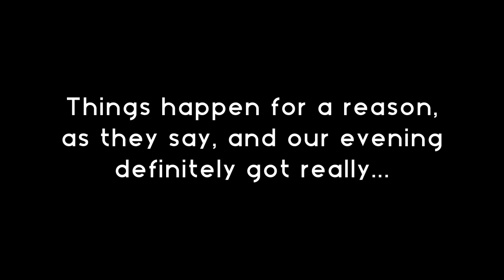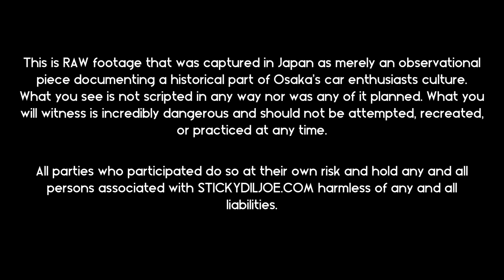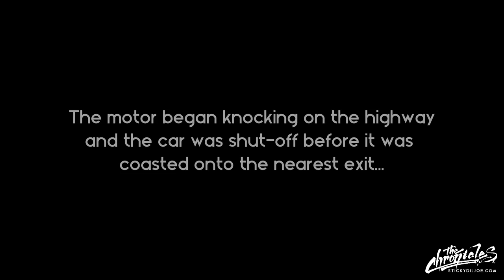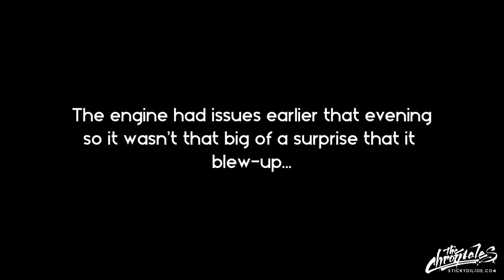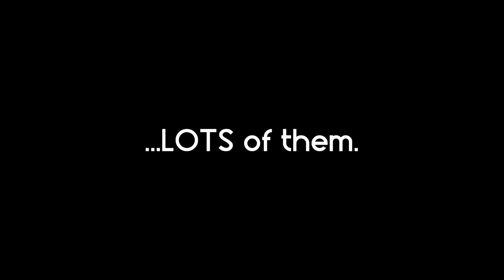This Finale is NO GOOD...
**WARNING**
This is RAW footage that was captured in Japan as merely an observational piece documenting a historical part of Osaka's car enthusiasts culture. What you see is not scripted in any way nor was any of it planned. What you will witness is incredibly dangerous and should not be attempted, recreated, or practiced at any time.

All parties who participated do so at their own risk and hold any and all persons associated with STICKYDILJOE.COM and this channel harmless of any and all liabilities.

The Chronicles Vlog #7 is a series of videos documenting my journey back to Japan in preparation for the annual Wekfest Japan event. I was asked to return to Japan a few days earlier than I had originally scheduled to help out the guys over at Tactical Art. They were finishing up some cars and preparing for the event and it was important that I be there early to help. I decided to document the entire thing so that you can see what goes on prior to WFJP as well as after. This is essentially every day life in Japan as we prepared for the big event.

This is probably the one that many have been waiting to see... With that said, let me address one major issue that people will have when viewing this: YES, the video is very shaky. I have done what I could to stabilize it but what it comes down to is we just weren't prepared for any of this to happen that night. Originally, we had planned to head back to Tokyo but being that it was a major holiday, we couldn't get a train out and so we were stuck in Osaka. It was just a average, chill day until we got a phone call from one of our contacts within No Good Racing. I can't really divulge much on the details of the evening but as you will see, we have acquired raw in-car footage in its most violent form. For those of you who were wondering what it was like to participate in this incredibly dangerous activity, now you will get a glimpse from within the car that is piloted by a highly-respected member of NGR who we have come to know as "The King". He is a long-time member (over 20 years driving) who is still very much an active member of the infamous car club. What I want you guys to notice when watching the video is the pure joy he gets from running the Osaka Loop to this very day in 2015. The guy is just not wired like regular human beings. He is a thrill-seeker like none you have ever seen before and his crazy, violent driving style is one that has to be seen.

The Chronicles Vlog #7 (Part 8/8)

STICKYDILJOE.COM and this channel does not approve, condone, nor promote exhibitions of speed, and/or racing any motor vehicle on public highways, which include but is not limited to: interstates, highways, or any public motorway as defined by local, state, or federal law, code or regulation.